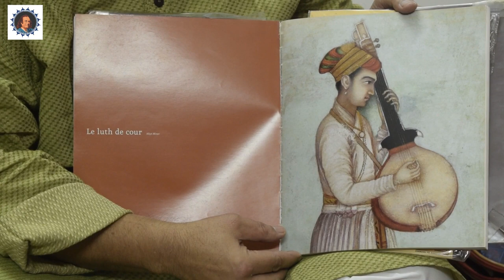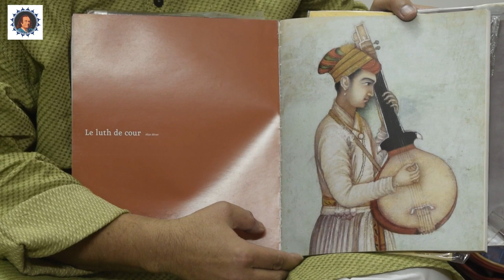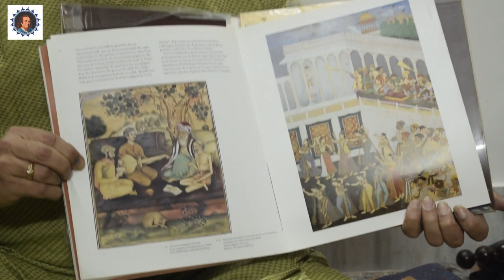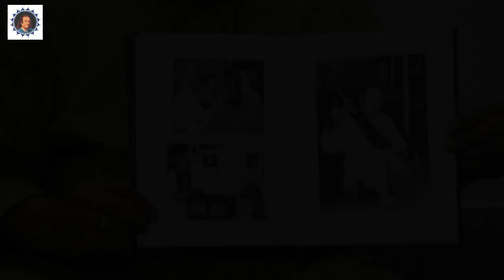The Untold Story of Baba Allauddin Khan & His Madina Bhawan I Episode - 5 I Streaming Now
📸 : Debjeet Das

© Aashish Khan School of World Music